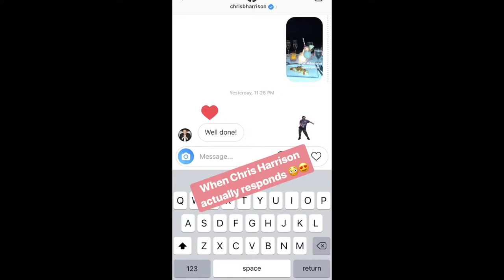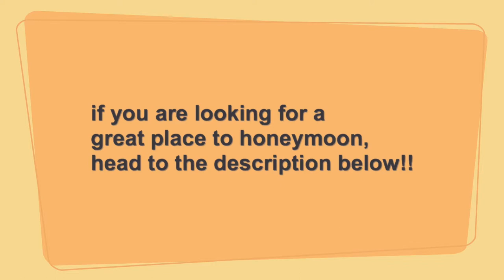OUR HONEYMOON VLOG | JAMAICA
Our honeymoon vlog to Negril, Jamaica

Adam and I are so excited to share with you guys our honeymoon vlog! I hope you enjoy this little travel diary.

RESORT INFO:

Name: Azul Beach Resort
Location: Negril, Jamaica
Details: Family friendly, all inclusive resort, on the 7-mile beach